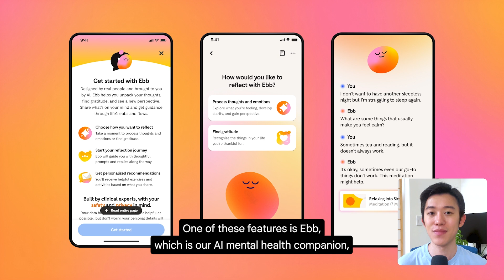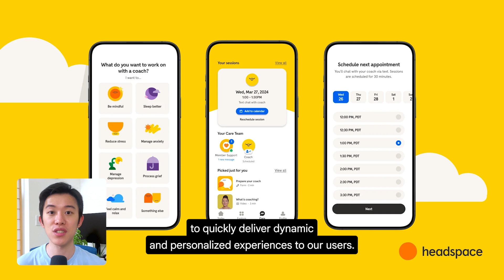How Headspace uses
Listen to Headspace software engineer, Marcus Ng, describe why Headspace is migrating to Flutter to deliver their patent high-quality user experience for users on mobile and the web.